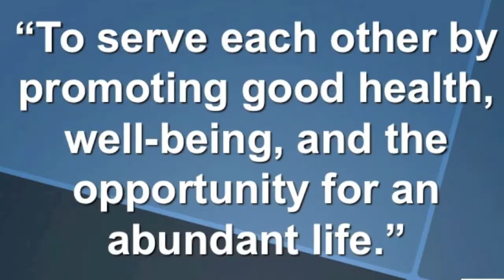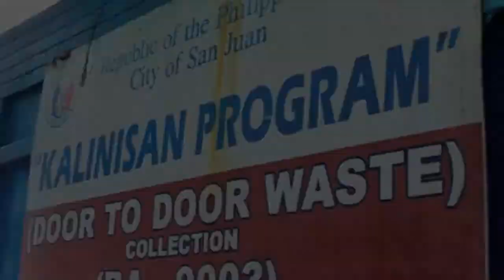Life Changing Story Episode 1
Powerful story of a ordinary man turned extraordinary.